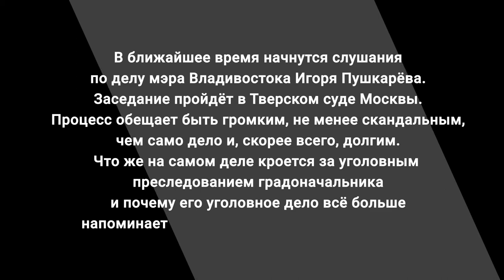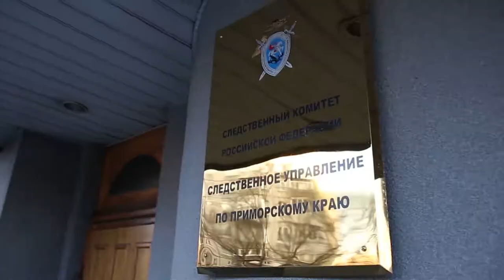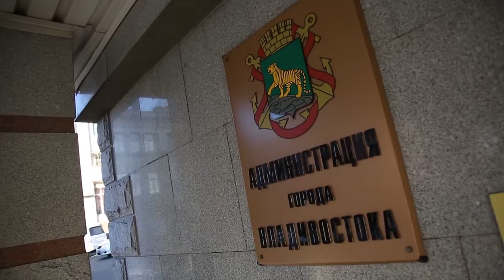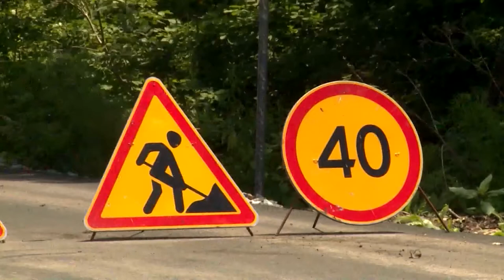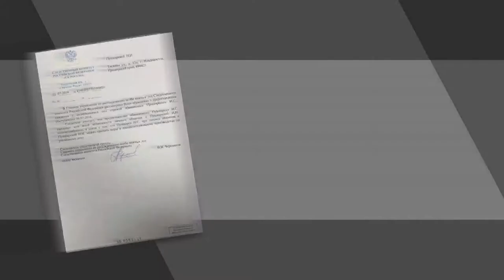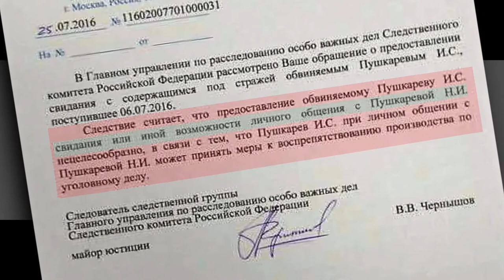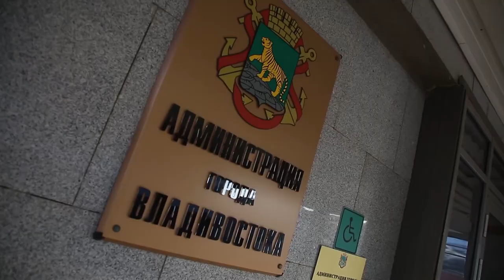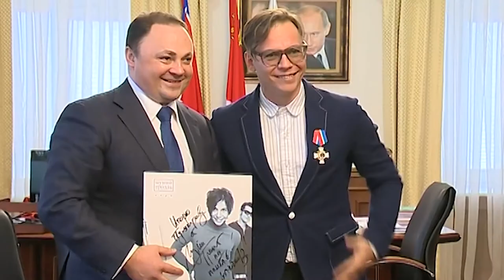Доказательство правды. Пушкарев